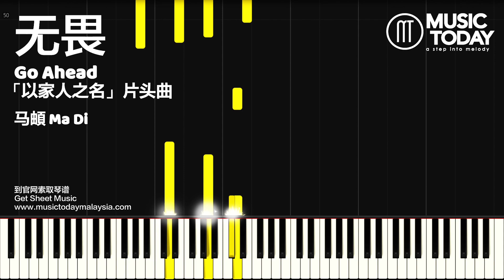马頔 Ma Di – 无畏钢琴教学版「以家人之名」片头曲 Go Ahead OST Piano Tutorial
无畏钢琴谱下载 Music Sheets Download

♬ 馬頔 – 無畏鋼琴抒情版
♬ Ma Di – Go Ahead OST Piano
♬ Mã Địch -  Không Sợ Đàn Piano